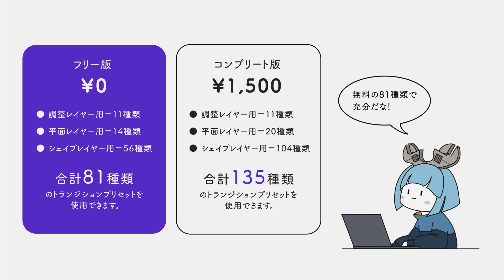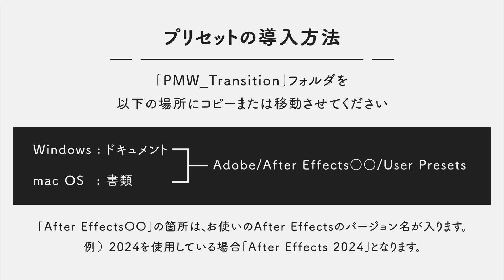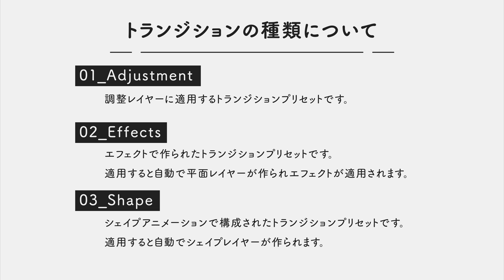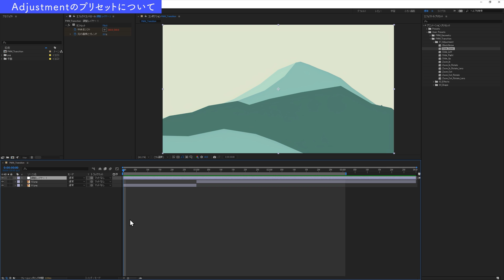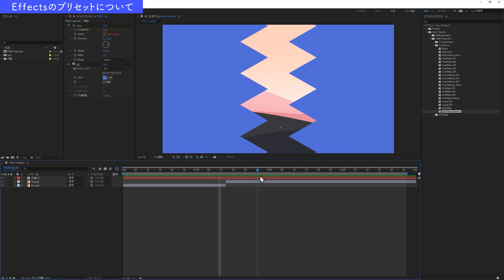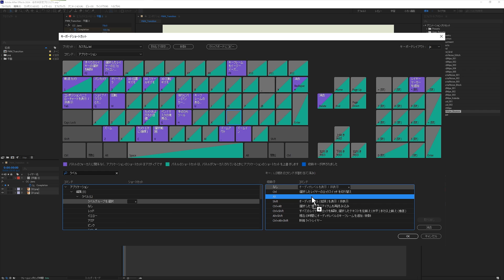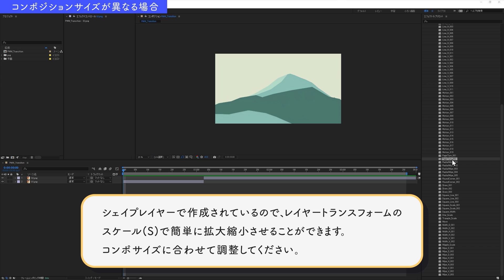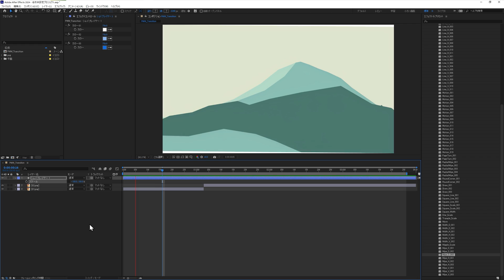【無料配布あり！】After Effects用トランジションプリセット135種類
以前配布した81種類のトランジションも大幅にアップデートしています。
以下のサイトからダウンロードしてください。
【BOOTH】
▶目次
00:00　はじめに
00:53　プリセットのダウンロードについて
01:13　ダウンロードファイルについて
01:56　プリセットの導入方法
05:08　​「Adjustment」プリセットについて
07:22　「Effects」プリセットについて
09:40　「ラベルグループを選択」をショートカットに割り当て
10:57　「Shape」プリセットについて
◆禁止事項
・本プリセットは販売、再配布は禁止となります。
・改変しての販売、再配布も禁止となります。

クレジット表記不要、商用利用可能です。
利用規約の詳細はダウンロードデータ内にあるテキストをお読みください。
◆◆プリセットの導入方法
ダウンロードしたファイルの中に「PMW」というフォルダがあります。
そのフォルダを以下の場所にコピーしてください。

(Windows) ドキュメント\Adobe\After Effects〇〇\User Presets
(Mac OS)　書類/Adobe/After Effects〇〇/User Presets

※「User Presets」のフォルダがない場合は作成してください。
※「After Effects〇〇」の部分はお使いのバージョンによって変わります。
例）2024を使用している場合「After Effects 2024」となります。

以下の場所でもプリセットの保存が可能です。
が元々あるプリセットと混合するかもしれません…
(Windows)Program Files\Adobe\Adobe After Effects CC\Support Files\Presets
(Mac OS)Applications/Adobe After Effects CC\Presets